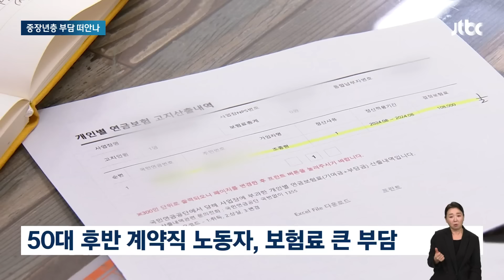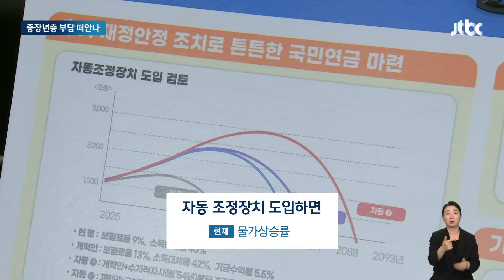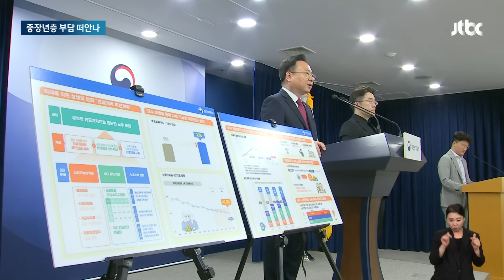나이 많을수록 인상 '가속도'…중장년층 커지는 볼멘소리 / JTBC 뉴스룸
이렇게 세대별로 차등을 주면, 세대 갈등이 커질 것이라는 우려가 나옵니다. 당장 중장년층은 이대로 되면 우리만 부담이 커지는 거 아니냐 크게 반발하고 있습니다.